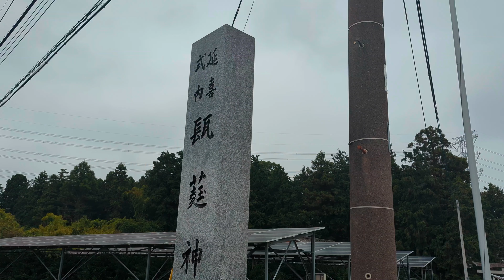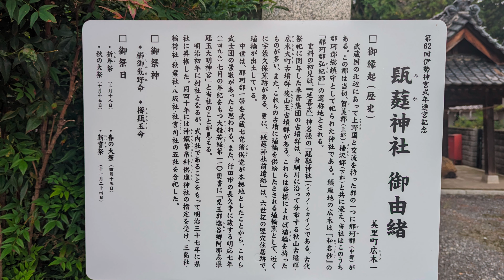延喜式内 みか神社 埼玉県児玉郡美里町広木１